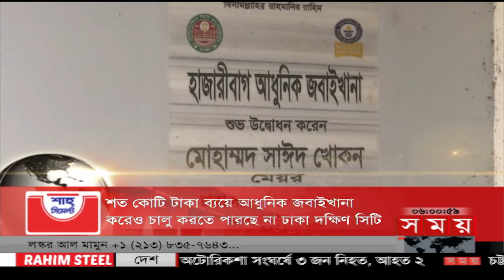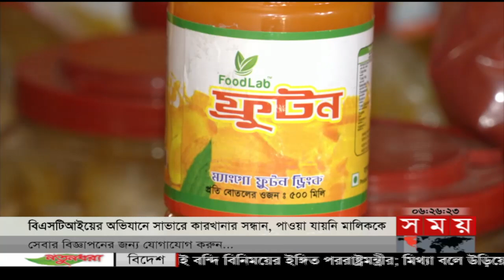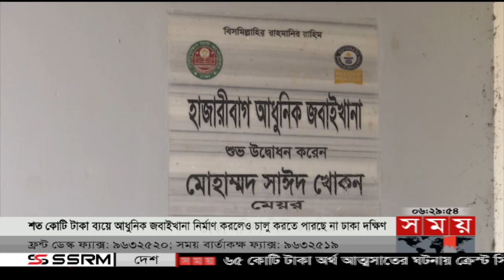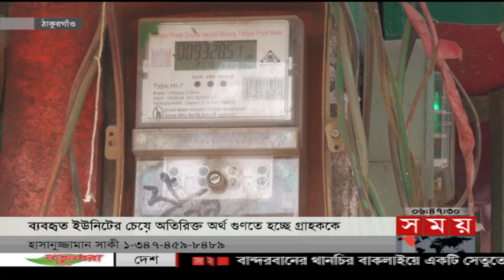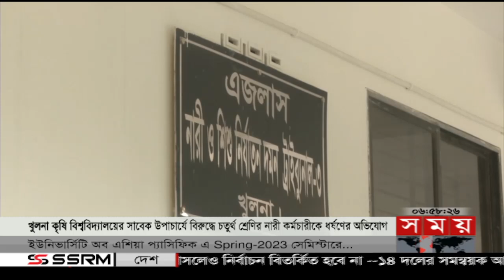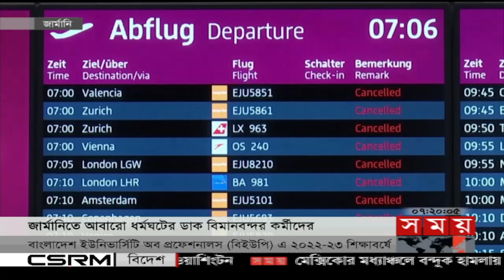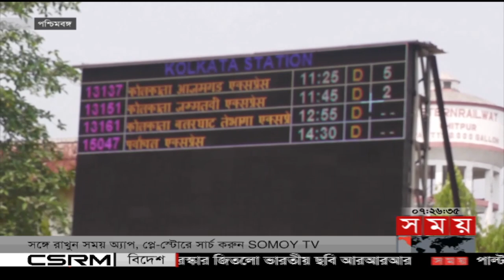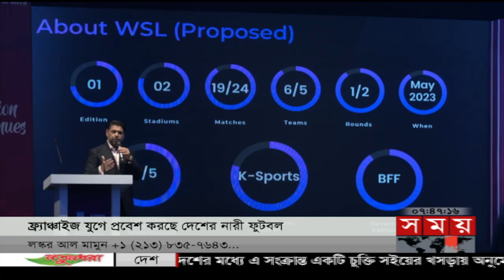ভোরের সময় | ভোর ৬টা | ১৪ মার্চ ২০২৩ | Somoy TV Bulletin 6am | Latest Bangladeshi News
Somoy TV: t.ly/Se1z
Somoy TV Bulletin: t.ly/iqIq
Somoy Entertainment: t.ly/3dWC
Somoy Sports: t.ly/iASp
SOMOY TV ISLAMIC: t.ly/zU6a

Somoynews.tv: t.ly/Y7ab
খেলার সময়: t.ly/xJ5H
সময়ের গল্প: t.ly/EW3M
এ সময়ের বাণিজ্য : t.ly/m3ir

Groups:
Somoy TV (Official)✅: t.ly/ajiO
Somoy Entertainment✅: t.ly/8CLh
Somoy Business✅: t.ly/4xaJ